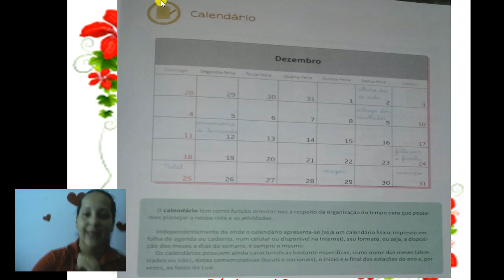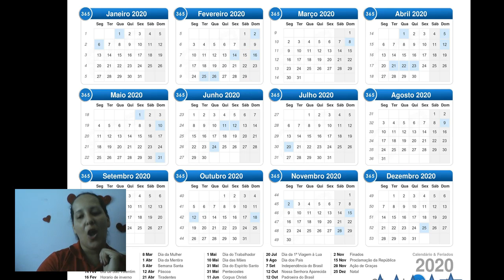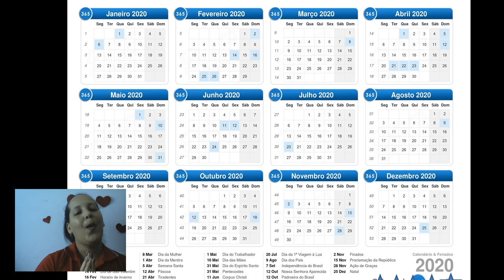O CALENDÁRIO - PRODUÇÃO DE TEXTO